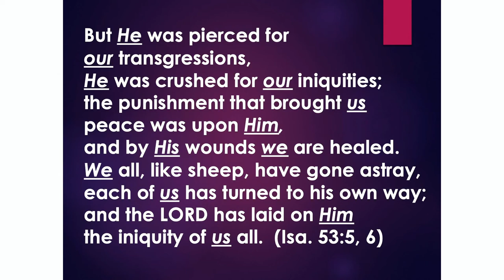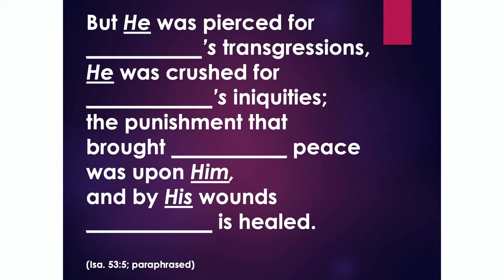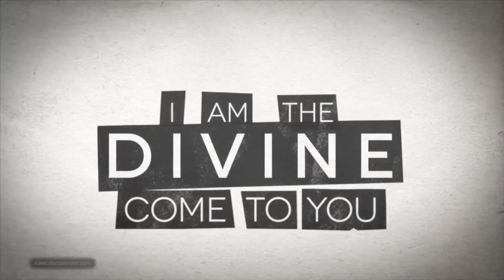Good News: Part 2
Tuesday, May 31, 2022, 11:00am
Stuart Auditorium, Lake Junaluska Camp Meeting

Elizabeth Viera Talbot, Ph.D., is the speaker/director for the Jesus 101 Biblical Institute, a media ministry of the North American Division designed to offer in-depth, Christ-centered biblical studies resources. Elizabeth is regularly featured on TV channels, radio stations and social media venues around the world. Elizabeth has authored several books, including the 2020 daily devotional, Jesus Wins! and phone app (Jesus 101) offer many Bible study resources, including daily devotionals, biblical studies, videos, podcasts, audio books, and more.